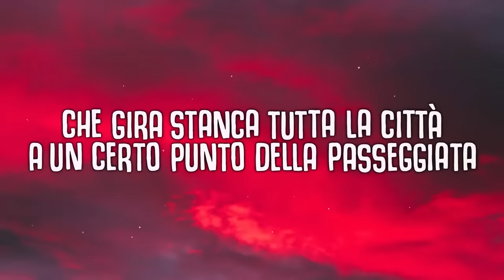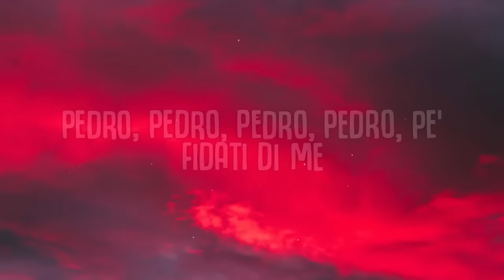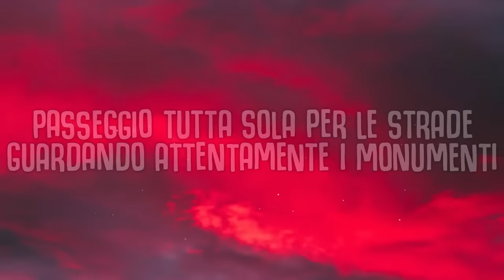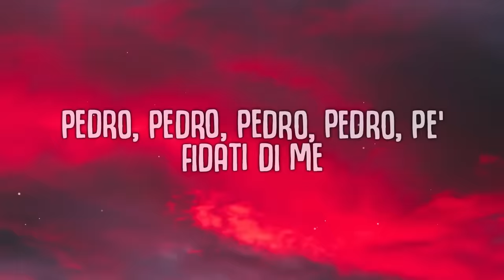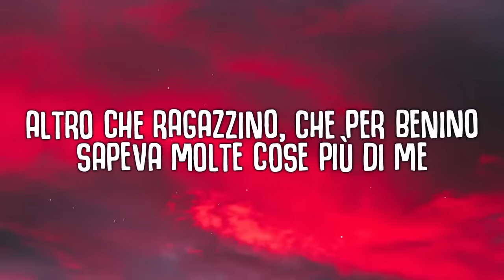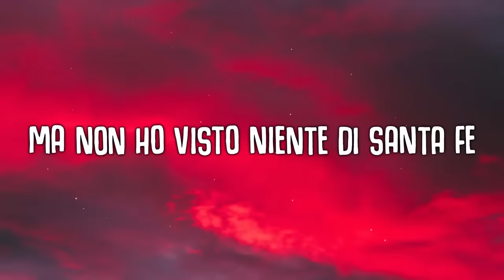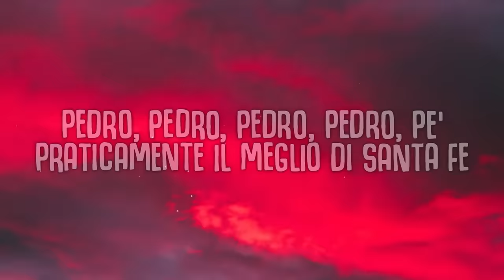[1 HOUR] Raffaella Carrà - Pedro (Jaxomy & Agatino Romero Remix) [Letra/Lyrics]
PEDRO - Jaxomy, Agatino Romero, Raffaella Carrà (TikTok Song)

🎤  Lyrics:
Passeggio tutta sola per le strade
Guardando attentamente i monumenti
La classica straniera con un'aria strana
Che gira stanca tutta la città
A un certo punto della passeggiata
Mi chiama da una parte un ragazzino
Sembrava a prima vista tanto perbenino
Si offre a far da guida per la città
Pedro, Pedro, Pedro, Pedro, Pè
Praticamente il meglio di Santa Fè
Fidati di me
Fidati di me
Altro che ragazzino, che perbenino
Sapeva molte cose più di me
Mi ha portato tante volte a veder le stelle
Ma non ho visto niente di Santa Fè
Fidati di me
Fidati di me
Fidati di me
Fidati di me
Fidati di me
Fidati di me